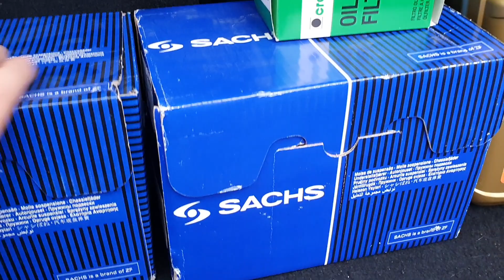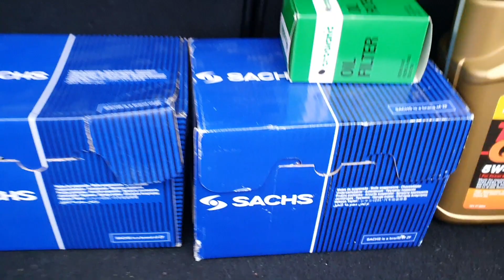BMW 318ti E36 Compact